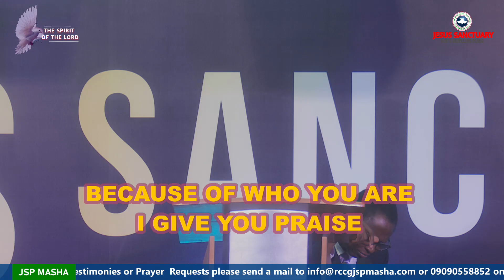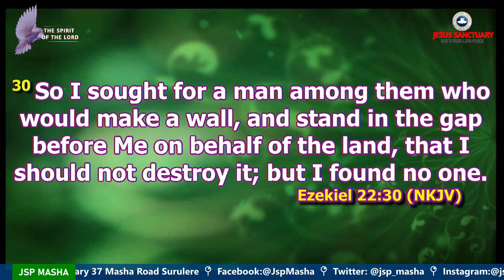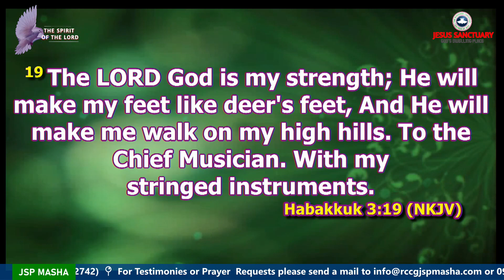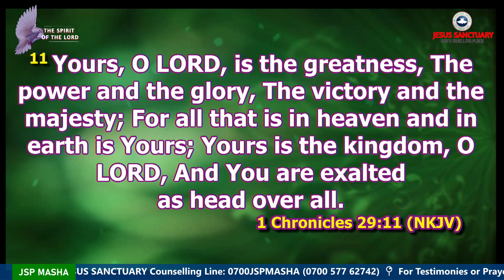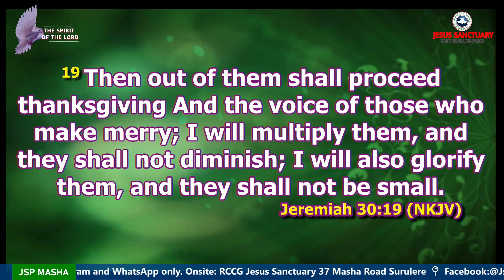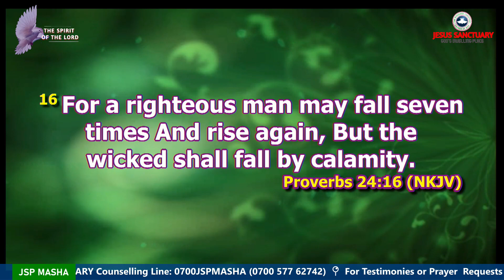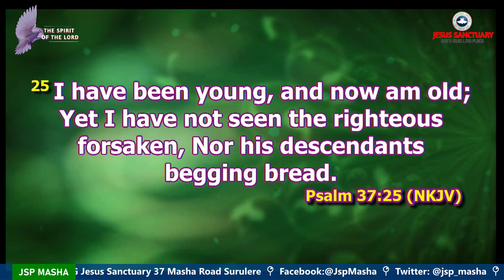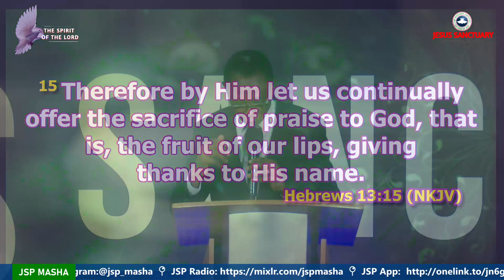SPIRIT- POWERED THANKSGIVING| MESSAGE | PASTOR DEJI OMOBOMI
Onsite: RCCG Jesus Sanctuary 37 Masha Road Surulere